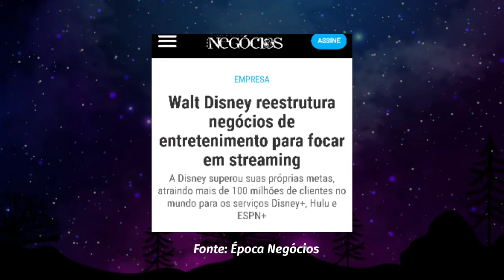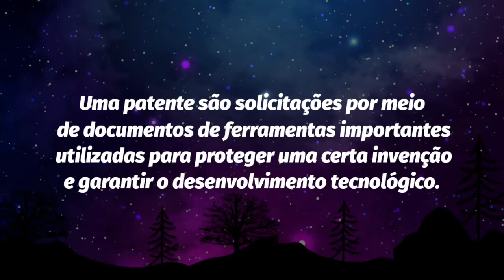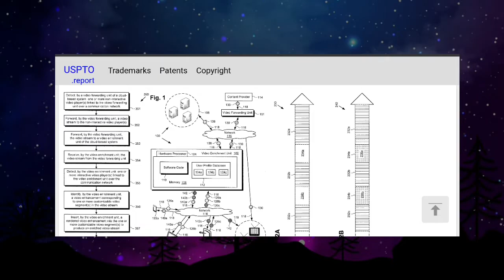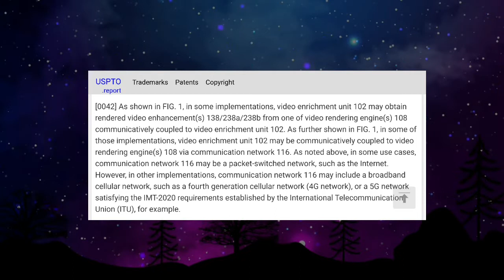DISNEY PLUS SE PREPARA PARA INOVAR O MUNDO DO STREAMING.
A Disney Plus parece que não estar para brincadeira, depois de comemorar um feito histórico em tão pouco tempo conseguir mais de 100 milhões de assinantes pagos, agora ela vem com a parte interativa dentro do Streaming.
Pelo menos é o que parece ser, uma
Nova Patente Pode Levar Interatividade dos Videogames ao Disney+.

Quer saber mais sobre essa novidade, chega no vale e deixe a sua opinião sobre essa inovação.